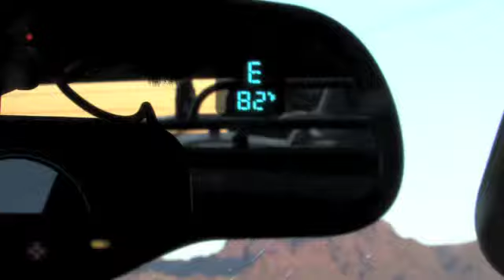Ibex Video #5 (Youth Hunt Day 1)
Mike's son Devin is hunting Ibex in the Florida Mountains south of Deming, NM.